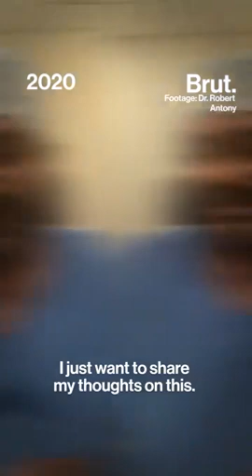September 3, 2020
Video from Seshagiri Rao Thulluru